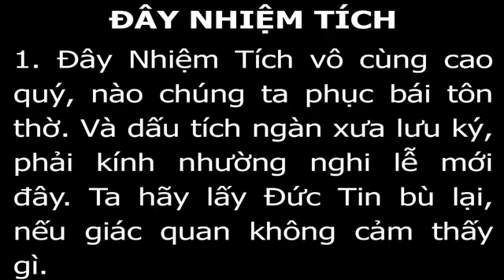Thứ Ba, Tuần 5 Mùa Chay Năm B, 23/3/21, Thánh Lễ 7g tối, Giáo Xứ Thánh Anna, Tacoma WA USA